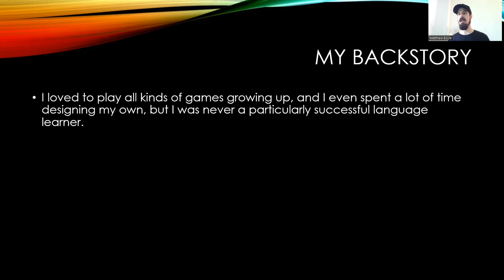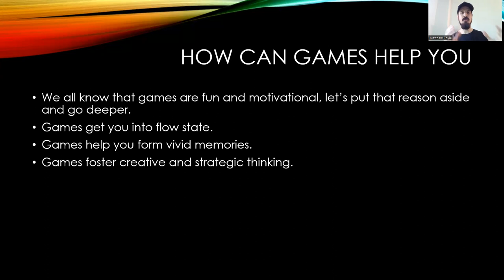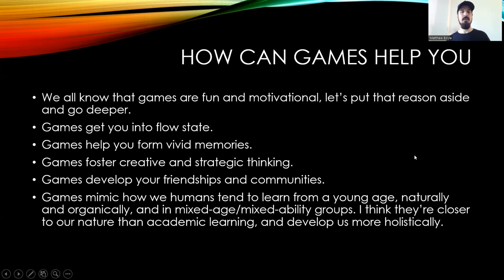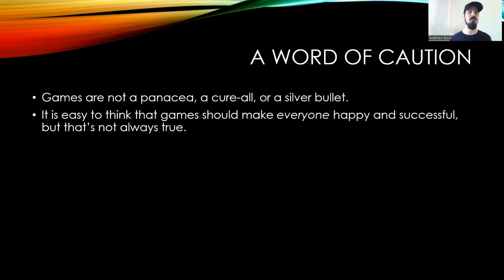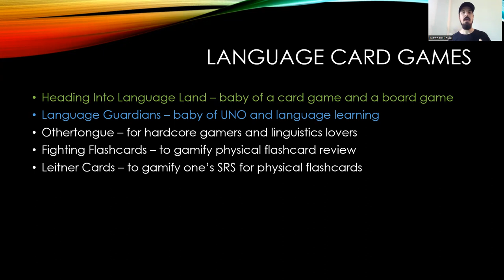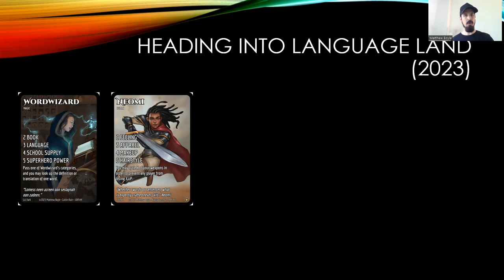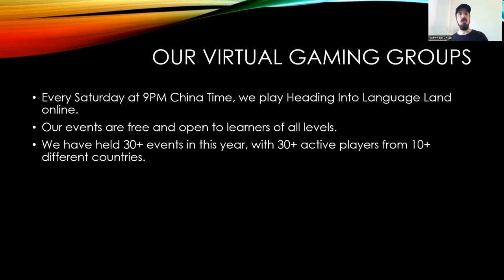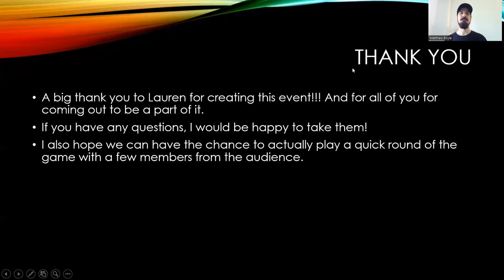Games For Language Learning (A Presentation For The 2023 Polyglot Station FunFest)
Recently, I was invited by Lauren Williams of Polyglot Station to be a speaker at her FunFest event for language learners all over the world. I spoke about the advantages of using games for language learning, introduced some of my own games, and then we actually played LIVE with several of the attendees. With Lauren's blessing, I'm reposting my talk here for us to enjoy.

Matt Boyle here. I've always marched to the beat of my own drum for as long as I can remember. And I want to help you become the best version of yourself and live a life according to your own design, too.

My interests: personal development, language learning, and game design! You'll find out a lot about these topics through my channel.

I run a language learning card game company called Language Card Games, and we regularly host online gaming sessions for language learners all over the world. So here's a little more about that...

Online games and downloadable print-and-play games, as well as real game decks, are all available through the site. And you can find a playlist about every game here on my YouTube channel's homepage.

Matt